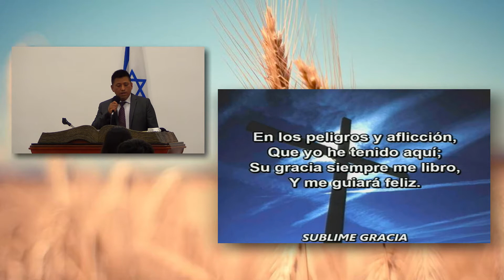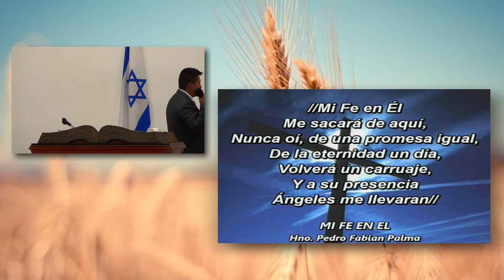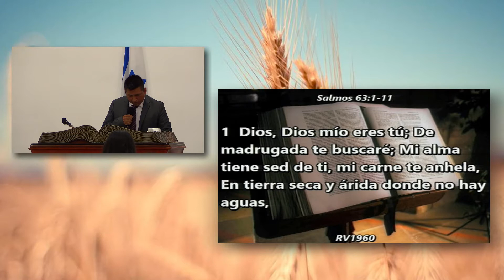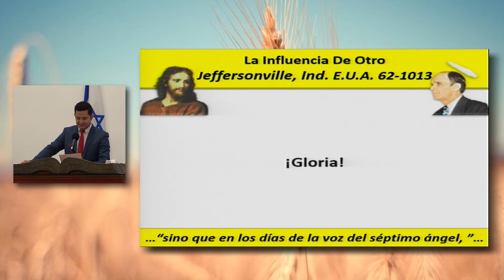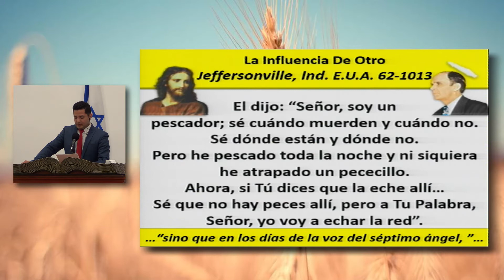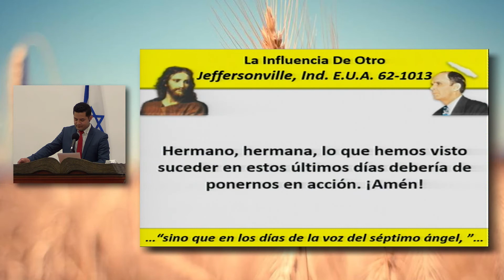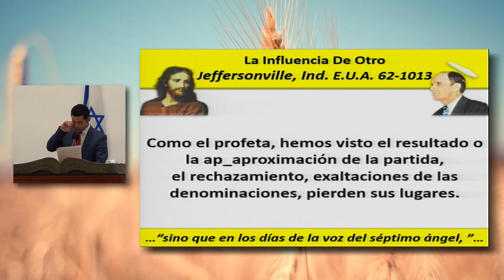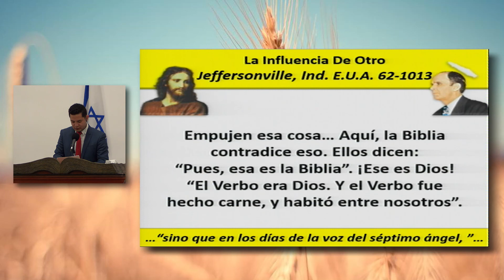La Influencia De Otro (Parte #6) | 16/05/2021.